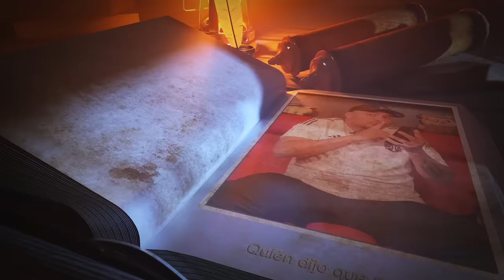Los presis que no lograron ser parte de la Kings League y hablemos de mi 1er jugador 11